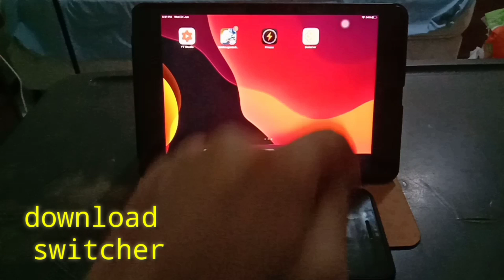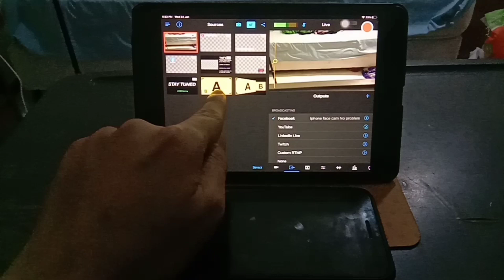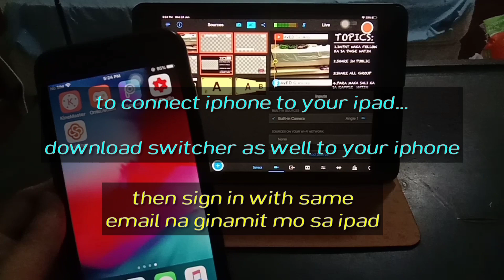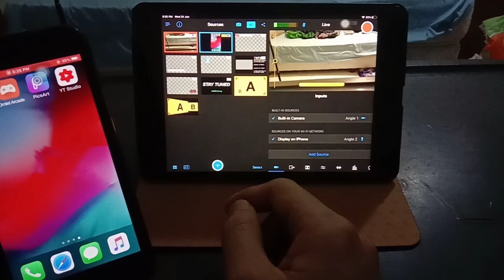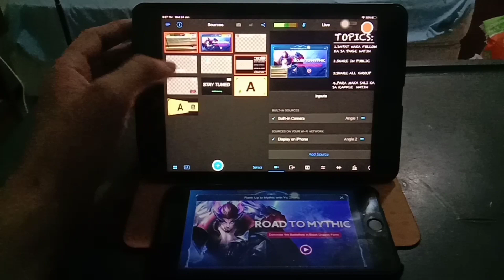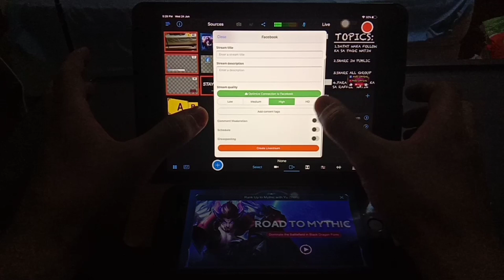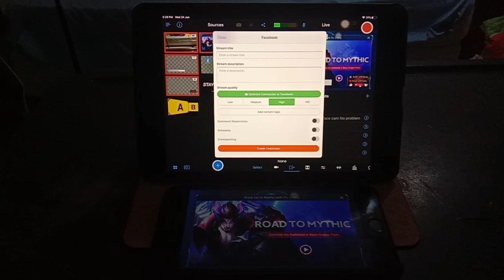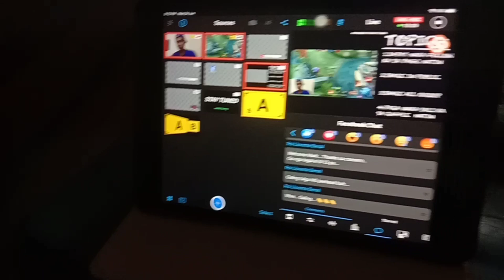Tutorial how to livestream with facecam using iphone and ipad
livestreaming with facecam on YouTube without PC and laptop